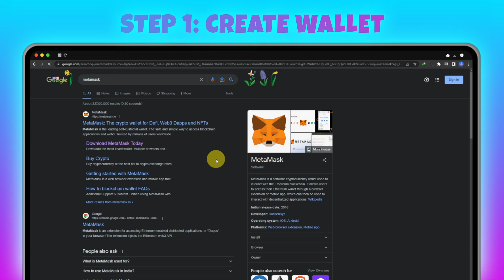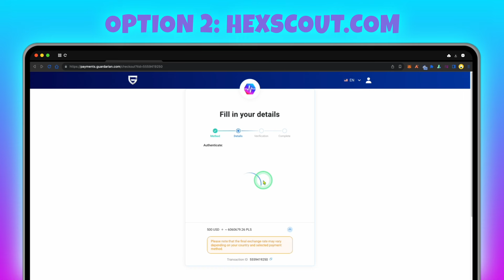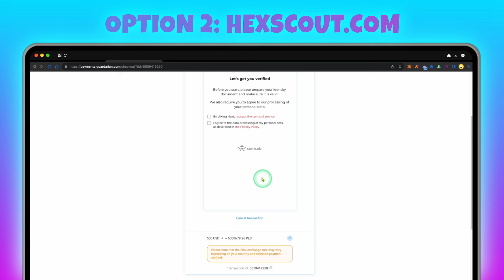How to buy cryptocurrency (2024) 🤑